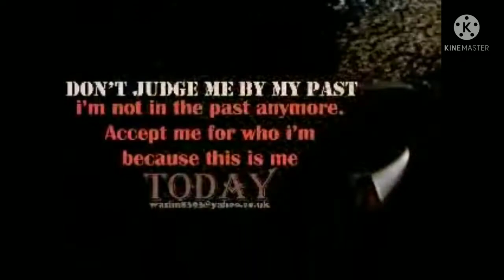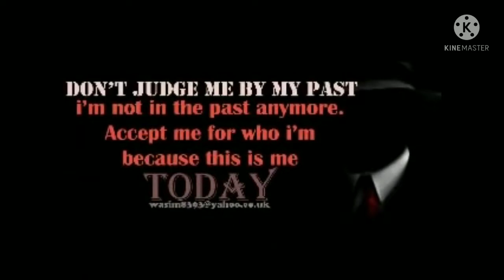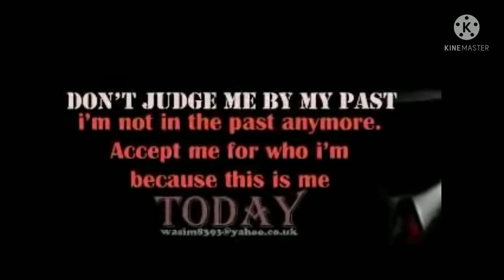Mayi chani rowum raat ti doh | beautiful naat sharif